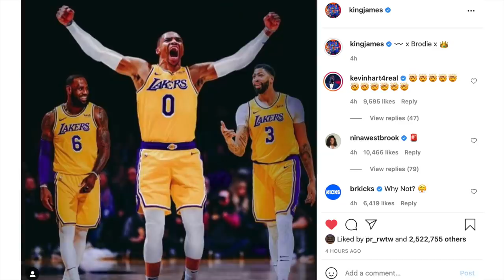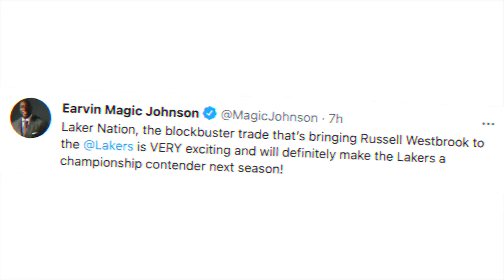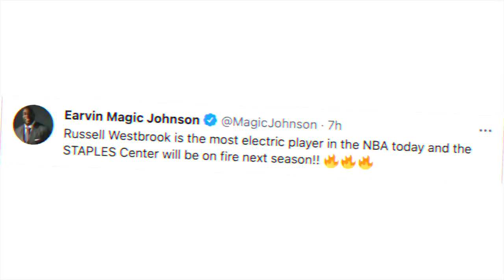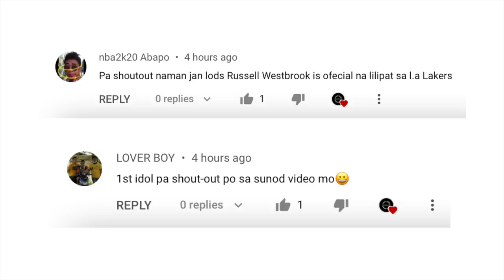LeBron Binati Si Westbrook Matapos Ang Trade! Magic Tuwang-Tuwa! Undrafted Rookies Kinuha Ng Lakers!